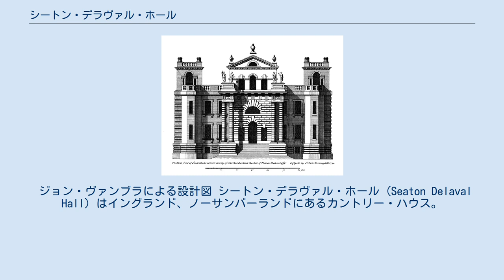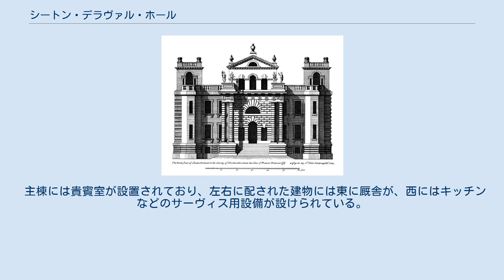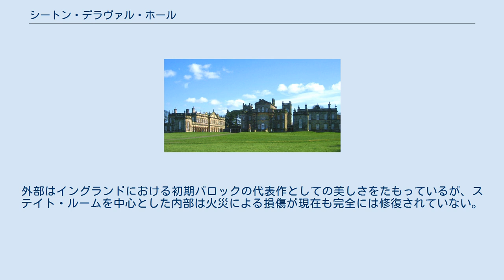シートン・デラヴァル・ホール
シートン・デラヴァル・ホール 中央棟を西から見る。
 ジョン・ヴァンブラによる設計図 シートン・デラヴァル・ホール (Seaton Delaval Hall) はイングランド、ノーサンバーランドにあるカントリー・ハウス。
シートン・スルース (Seaton Sluice) (英語版) とシートン・デラヴァルの間に位置し、1718年に海軍提督ジョージ・デラヴァル (George Delaval、1667年-1723年) (英語版) により、ジョン・ヴァンブラ卿 (John Vanbrugh、1664年-1726年) (英語版) の設計で建てられた。
 デラヴァルの一族はこの所領をノルマン・コンクエスト時より所有していた。
デラヴァルは海軍の提督として獲得した巨額の報奨金を基に一族の男からこの土地を買収した。
アン女王時代には外交使節にも任命されている。
提督はこの邸宅を近代的なものに改修させる為にジョン・ヴァンブラに依頼をおこなったが、ヴァンブラは建物を見るなり改修は不可能であり、邸宅に付属して存在したチャペルを除いて取り壊すべきだと進言した。
新しく完成したカントリー・ハウスはヴァンブラの代表作かつ最後の作品となった。
建物はイングリッシュ・バロック様式に従い設計されており、これはヴァンブラがヨーロッパ大陸におけるバロック建築から発展させたものである。
 主棟には貴賓室が設置されており、左右に配された建物には東に厩舎が、西にはキッチンなどのサーヴィス用設備が設けられている。
1728年に建物が完成して以降不幸が続いた。
設計者と主人はともに邸宅の完成を見ぬまま亡くなり、その後を継いだ後継者も若くして死去している。
 1822年には中央棟が火災に襲われ大部分が焼失し、その後1862年から63年にかけて修復された。
1959年にも修復工事がおこなわれたが、1980年代まで館には主人が存在せず放置されていた。
160年すぎて現在の持ち主であるエドワード・ヘンリー・デラヴァル・アストレイが西棟に住むようになった。
外部はイングランドにおける初期バロックの代表作としての美しさをたもっているが、ステイト・ルームを中心とした内部は火災による損傷が現在も完全には修復されていない。